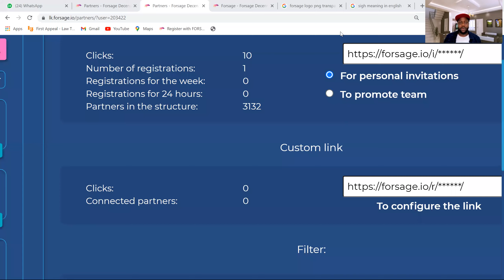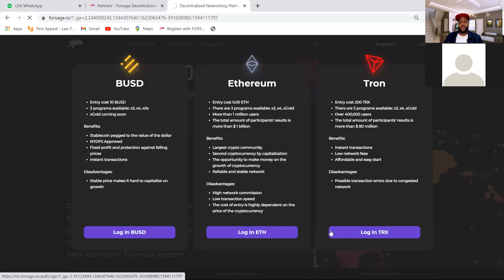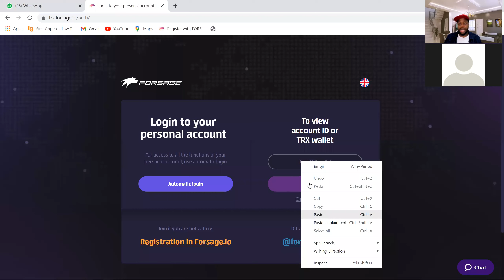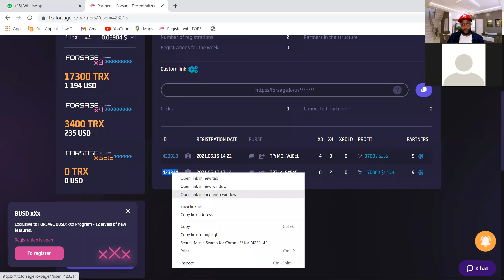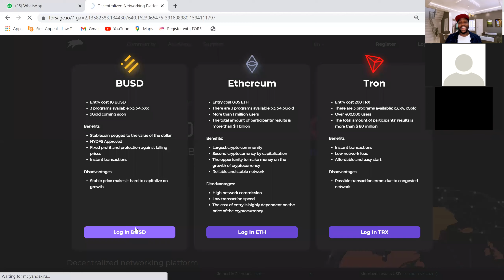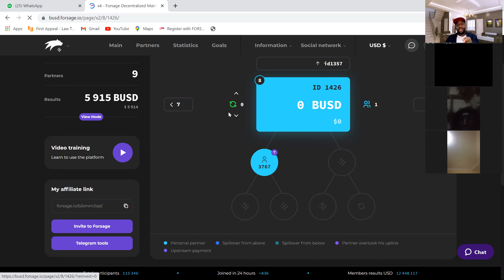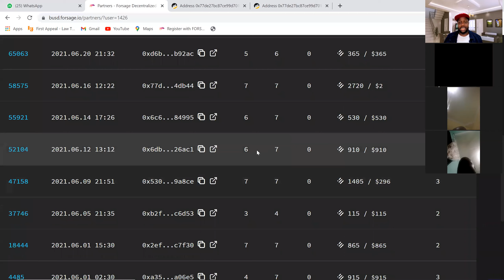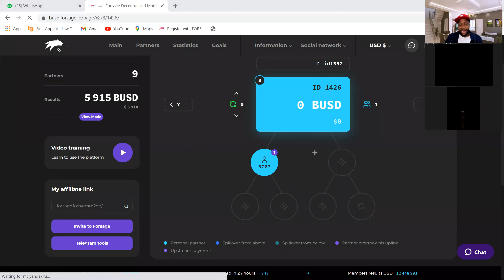NGUVU ILIYOPO KATIKA KUUPGRADE LEVEL ZA JUU NDANI YA FORSAGE